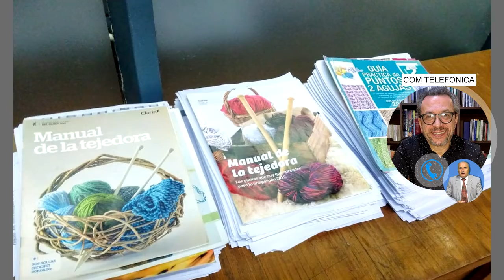CARLOS BOAGLIO DIRECTOR DE CULTURA DE VICUÑA MACKENNA TALLERES MUNICIPALES VIRTUALES